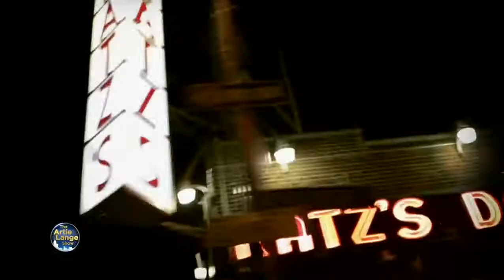Mike's Letter Show Intro